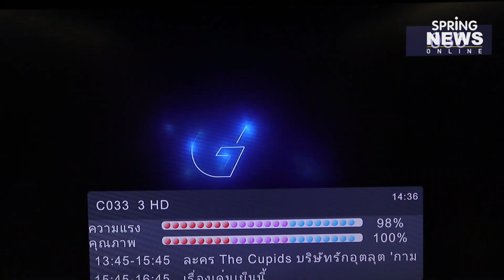คนรุ่นใหม่... ใครยังดูทีวีอยู่บ้าง? | Springnews | 22 ต.ค. 62